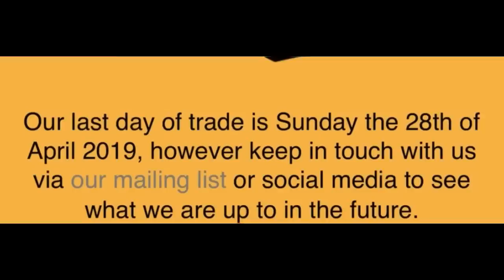Vegan Cafe Gets Woke. Goes Broke